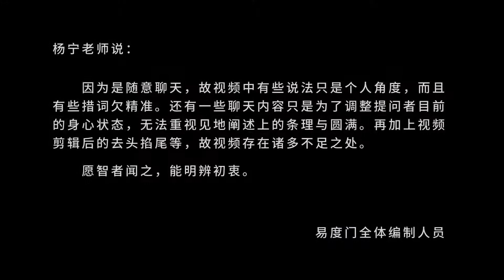突破六根的局限性 易度门 聊天室汇辑2018年3月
突破六根的局限性
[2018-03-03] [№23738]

Last update at 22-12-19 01:45:21